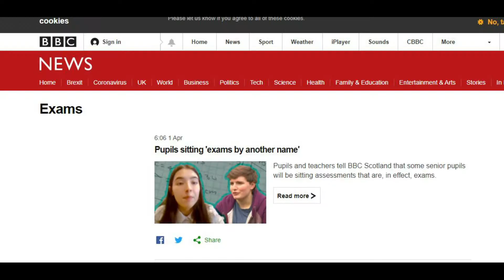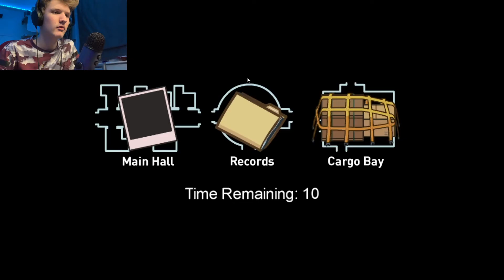AMONG US - New Airship Map - I guess i'm sus forever